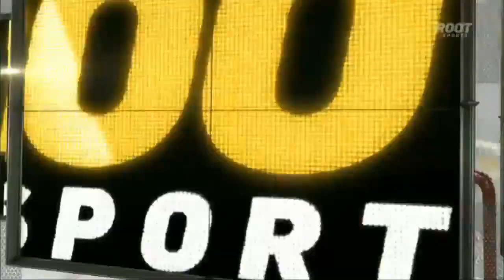Stephane Da Costa Goal (Ottawa Senators vs Pittsburgh Penguins Feb 13, 2013) NHL HD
goal by Da Costa.

Pittsburgh Penguins at Ottawa Senators live February 13, 2013